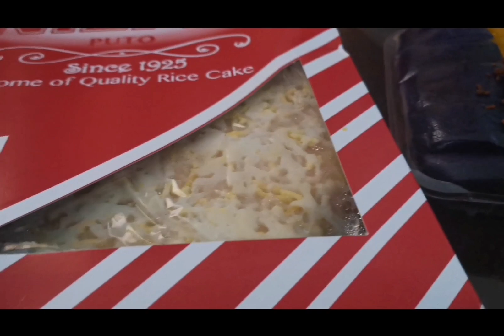Part 2 Pamiryenda sa mga masisipag na tao||Cake||ice cream|| Apple Cake||Pansit ||Spaghetti||Pasta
Masarap mag bigay sa mga taong nag sisikap at Masisipag